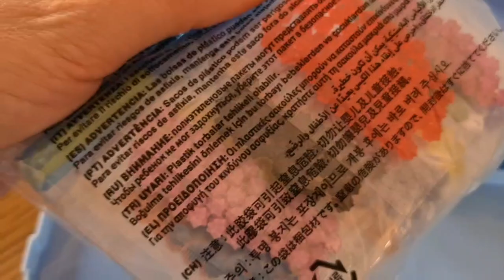Démo Aquabeads Mallette d'Expert: Créer un puzzle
Voici ma démo de la mallette Expert AQUABEADS:
Les activités aqua beads sont parfaites pour les enfants de plus de 4 ans. Aquabeads renforce son identité en lui permettant de s’exprimer, lui permet de gagner confiance en lui, développe sa concentration, son autonomie, son esprit d’initiative..
Voici comment créer un puzzle en pièces d'aquabeads ainsi que des barrettes... Vous aimez?